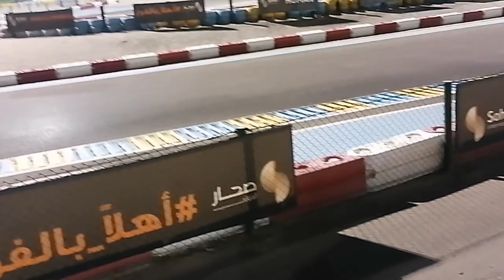VLOG 240 GWYNET'S GO-KARTING EXPERIENCE | JEFFNERS LIFE IN OMAN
Kakaibang experience ito. First time mag go-kart.  We enjoy a lot. Thank you and God Bless Everyone ❤️❤️❤️😇